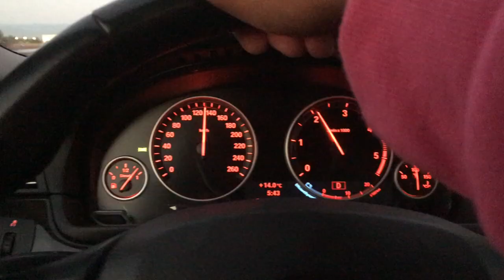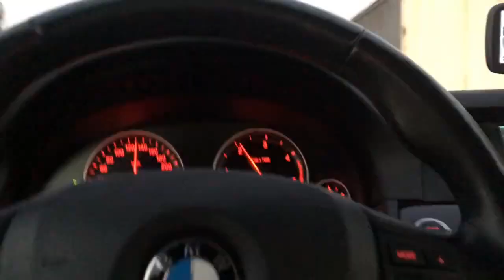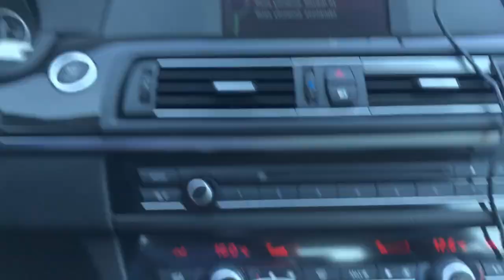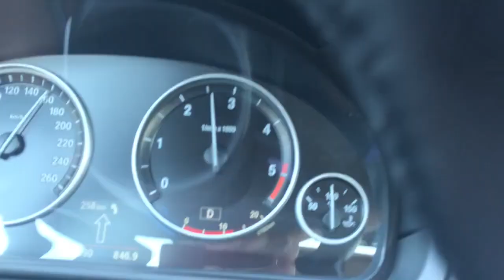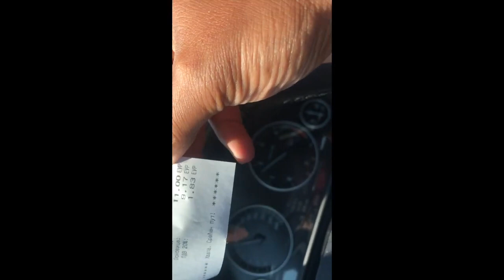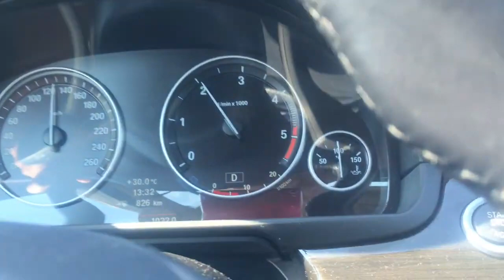BÖLÜM 3 / Arabamla Türkiye'den Almanya'ya GİTTİM / 6 Ülke 3200 Km / Köpek ile İZİN YOLU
Türkiye'den Almanya'ya ARABAYLA GİTTİM / YOL HİKAYEM / Tek Başına 3200 Km / vLOG 1

Video lar hakkındaki olumlu veya olumsuz eleştirilerinizi her zaman olduğu gibi yorumlar kısmında belirtebilir, ayrıca sorularınız varsa yine aynı şekilde iletebilirsiniz.

BU ARADA İZLENDİĞİNİZ İÇİN TEŞEKKÜR EDERİM SÜPERSİNİZ !!
Şimdiden Hepinize Çok Teşekkür Ediyorum ve Sizleri Seviyorum...
Kendinize Popüler Davranın..

⦁ Aşağıdaki Oynatma Listelerine Göz atmanızı Öneririm .